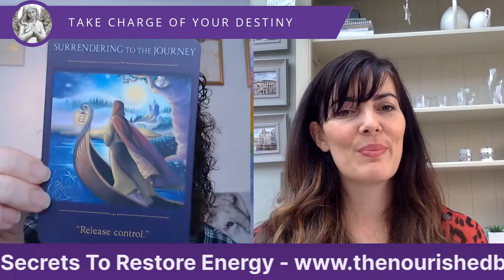Angels and Destiny Episode #42 3 Secrets To Restore Energy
In today's episode I’m delighted to be chatting to Hannah Carr about the 3 secrets she used to reclaim and sustain her energy and how they could help you. Hannah Carr is a naturopathic nutritionist and owner of The Nourished Body. She helps busy women fight fatigue by balancing their hormones naturally through her 12 week Exhausted to Energised programme.